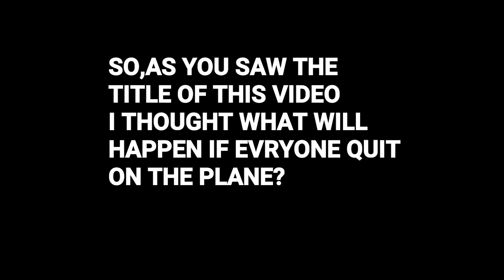WHAT WILL HAPPEN IF EVRYONE QUIT ON THE PLANE IN ROS?-ROS EXPERIMENT #2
TO TAKE PART IN MORE EXPERIMENTS PLEASE LET ME KNOW ON COMMENT SECTION